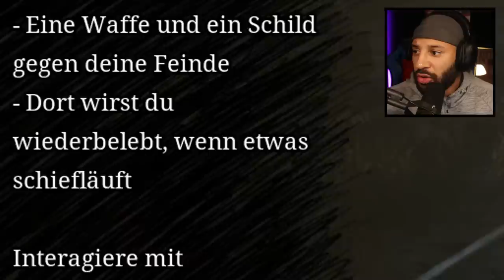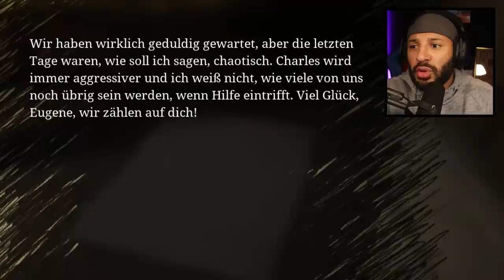Choo Choo CHARLES ist da!!